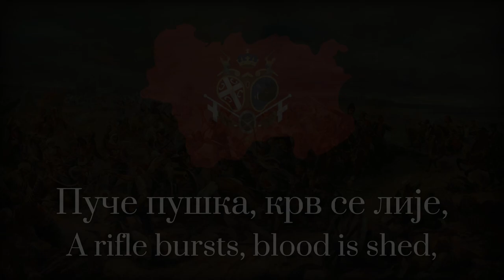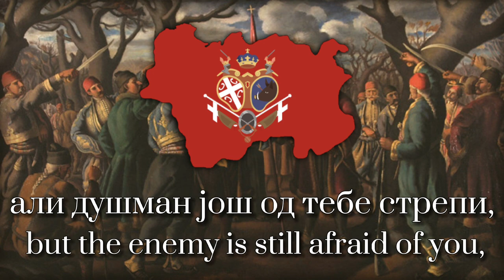"Ој Војводо Синђелићу" - Serbian Revolutionary Song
Stevan Sinđelić was a Serbian revolutionary commander in Resava, who fought during the First Serbian Uprising (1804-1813) against Ottoman rule. As the commander of the Resava Brigade, he fought in many battles and skirmishes against Ottoman foot-soldiers, including the Battle of Ivankovac in 1805 and the Battle of Deligrad in 1806. He is remembered for his actions during the Battle of Čegar Hill in 1809, in which he and the Resava Brigade found themselves surrounded by the Ottomans. Encircled and without much chance of survival, Sinđelić ignited the gunpowder kegs in the powder cave, creating an enormous explosion that killed him, along with all of the Serbian and Ottoman soldiers in his trench.